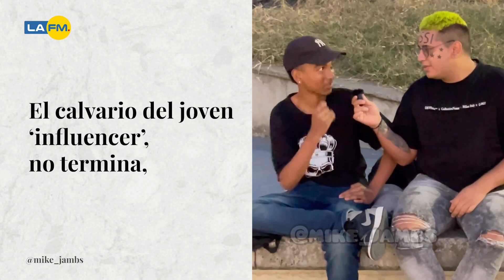Se tatuó a Messi en la cara y ahora se arrepiente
El joven al borde de lágrimas dijo que su vida cambió negativamente en todos los aspectos luego de tatuarse la cara.

¿Qué piensa de lo que hizo el hombre?